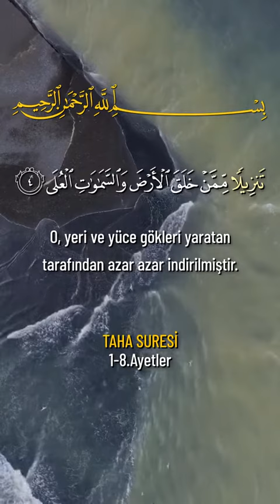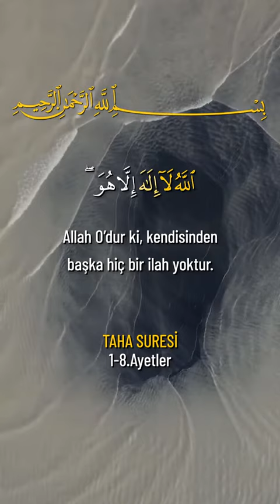TaHa Sûresi 1-8. Âyeti Kerimeleri